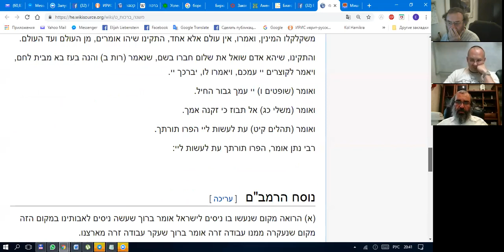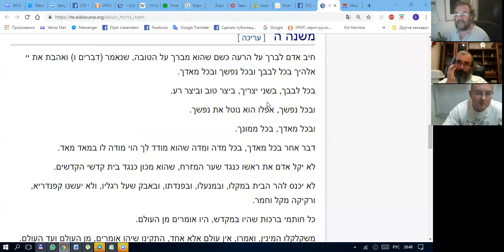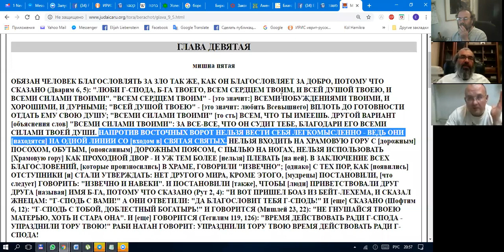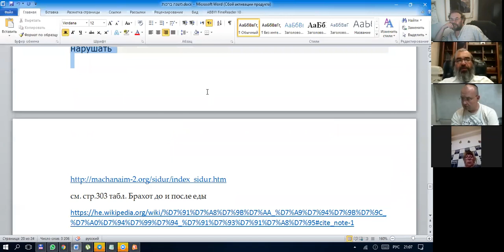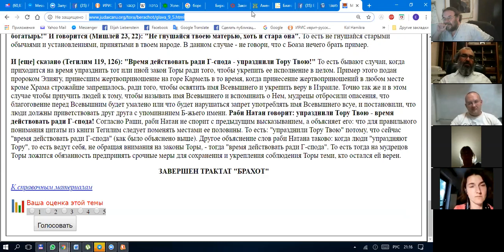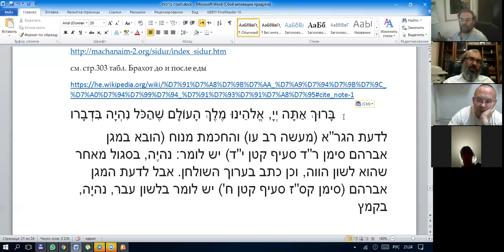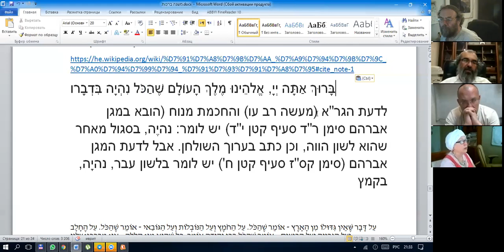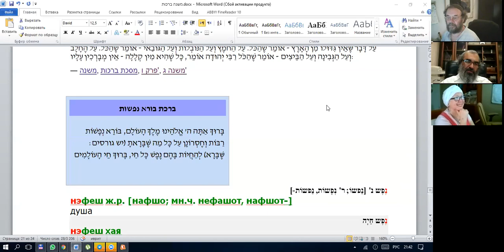Занятие 1. Курс иврита: тексты Торы и молитв, рав Элияу Либенштейн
נוטל
ед.ч., м. р., 1,2,3 л., наст. вр.
נָטַל [לִיטוֹל, נוֹטֵל, יִיטוֹל]
наталь [литоль, нотэль, йийтоль]
1. класть, возлагать 2. брать (лит.)
בְּכָל מְאוֹדוֹ
бехаль меодо
всем своим существом; изо всех сил

מָמוֹן ז' [ר' מָמוֹנוֹת]
мамон м.р.[мн.ч. мамонот]
деньги, капитал

מִידָה נ'
мида ж.р.
1. мера, размер 2. качество, свойство 3. принцип
מודד
מָדַד [לִמדוֹד / לָמוֹד, מוֹדֵד, יִמדוֹד]
мадад [лимдод / ламод, модэд, йимдод]
1. мерить, измерять 2. Примерять

מודה
הוֹדָה I [לְהוֹדוֹת, מוֹדֶה, יוֹדֶה] ל-
hода I [леhодот, модэ, йодэ] ле-
благодарить

יקל

20:01:19  From  ELIJAHU : יקל
ед.ч., м. р., 3 л., буд. вр.
הֵקֵל [לְהָקֵל, מֵ-, יָ-] (עָלָיו)
hекель [леhакель, ме-, я-] (алав)
1. облегчать (ему) 2. смягчать
הֵקֵל רֹאש בּ-
hекель рош б-
не принимал всерьёз
מַקֵל ז' [ר' מַקלוֹת]
макель м.р.[мн.ч. маклот]
1. палка 2. посох
מִנעָל ז' [ר' מִנעָלִים]
минъаль м.р.[мн.ч. минъалим]
обувь (лит.)
רְקִיקָה נ'
рекика ж.р.
плевок (уст.)

20:07:52  From  ELIJAHU : גִיבּוֹר ז' [נ' גִיבּוֹרָה]
гибор м.р.[ж.р. гибора]
1. герой 2. богатырь, силач 3. герой, действующее лицо (повествования)

גִיבּוֹר חַיִל
гибор хаиль
храбрец, человек большого мужества

קוֹצֵר ז'
коцер м.р.
косарь, жнец
תבוז
ед.ч., (м. р., 2 л. / ж. р., 3 л.), буд. вр.
בָּז [לָבוּז, בָּז, יָבוּז] (ל-)
баз [лавуз, баз, явуз] (ле-)
презирать

עֵת נ' [ר' עִיתִים, עִיתוֹת-]
эт ж.р. [мн.ч. итим, итот-]
время, срок
בְּעִיתוֹ
беито
вовремя; в своё время

הפרו
мн.ч., м/ж р., 3 л., прош. вр.
הֵפֵר [לְהָפֵר, מֵ-, יָ-]
hефер [леhафер, ме-, я-]
нарушать

20:14:38 From ELIJAHU
20:17:35 From ELIJAHU
см. стр.303 табл. Брахот до и после еды

20:41:25  From  ELIJAHU :
ברכת בורא נפשות
בָּרוּךְ אַתָּה ה' אֱלֹהֵינוּ מֶלֶךְ הָעוֹלָם, בּוֹרֵא נְפָשׁוֹת רַבּוֹת וְחֶסְרוֹנָן עַל כָּל מַה שֶּׁבָּרָאתָ (יש גורסים: שֶּׁבָּרָא) לְהַחֲיוֹת בָּהֶם נֶפֶשׁ כָּל חַי, בָּרוּךְ חֵי הָעוֹלָמִים
Лекции будут проходить по вск, йом ришон, 20:30 вр. изр.